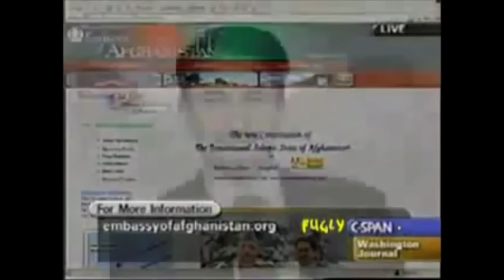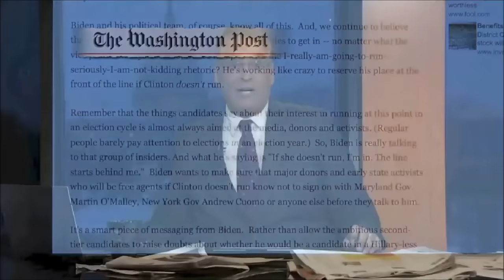C-SPAN TROLL CALLS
Compilation of crank calls to live C-SPAN morning show. Uncensored